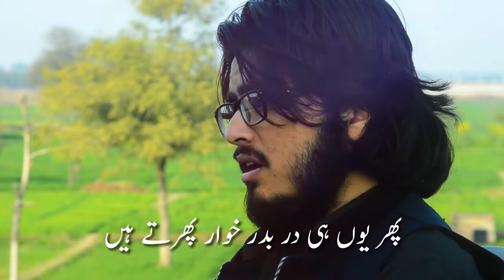My New Ghazal - Apne Wadoon Se Mukar Jaty Hain Log - Poetry by Zia ul Mustafa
اپنے وعدوں سے مکر جاتے ہیں لوگ
یوں ہی دل  سے اتر  جاتے  ہیں لوگ

پھر یوں ہی درد بدر خوار پھرتے ہیں
محبت سے جو بکھر جاتے ہیں لوگ

سرراہ بھی مدحوش ہی رہتے ہیں
تیری بزم سے جو گھر جاتے ہیں لوگ

اس کا مجھ پر یوں ستم دیکھ کر
محبت سے حافظ ڈر جاتے ہیں لوگ